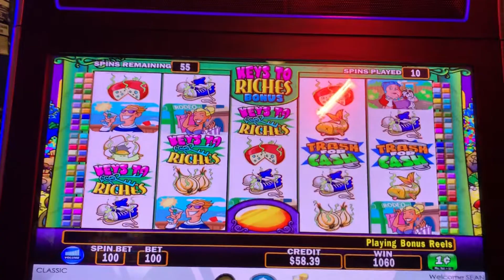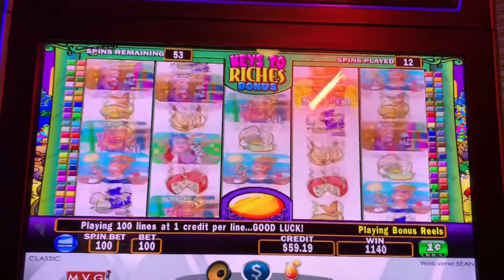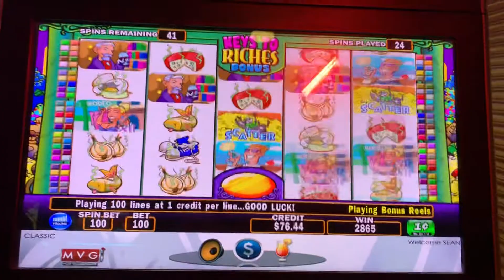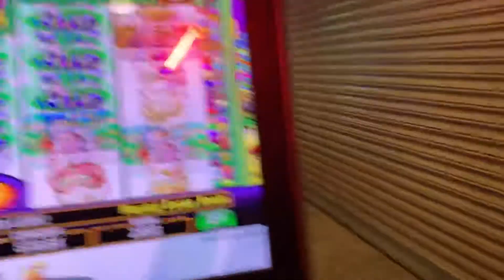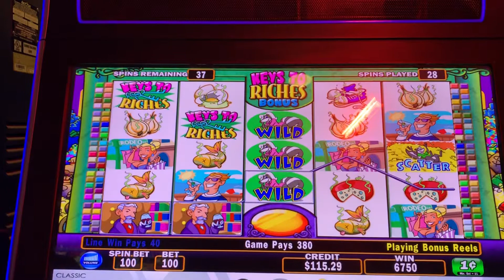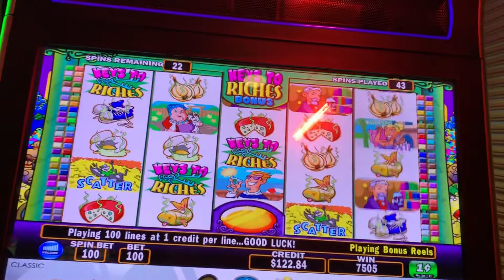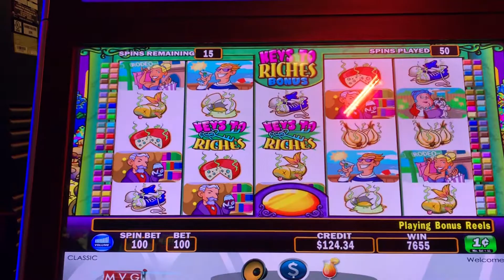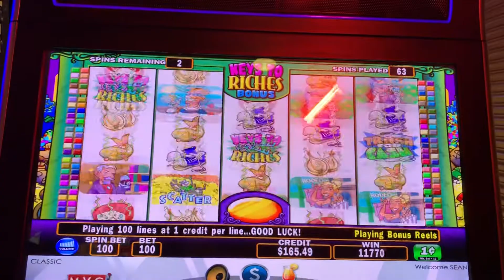STINKING RICH RETRIGGER OVER 60 free games!